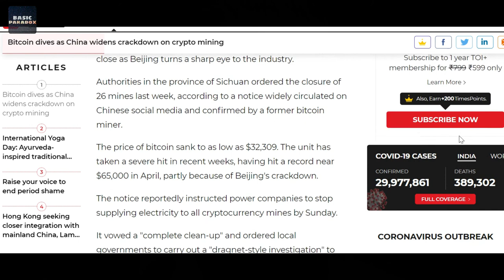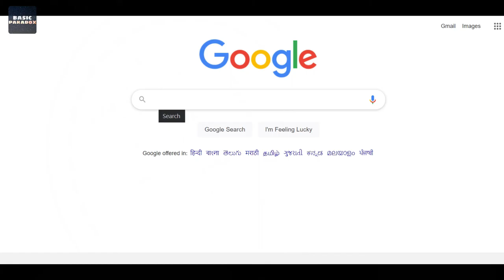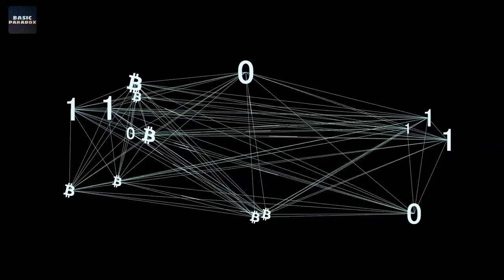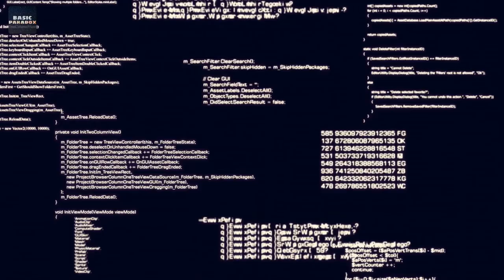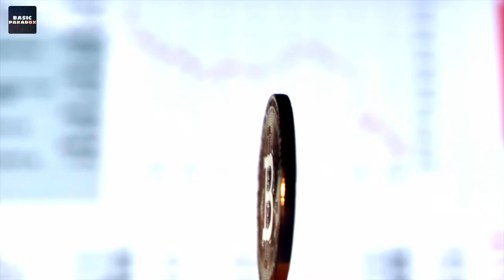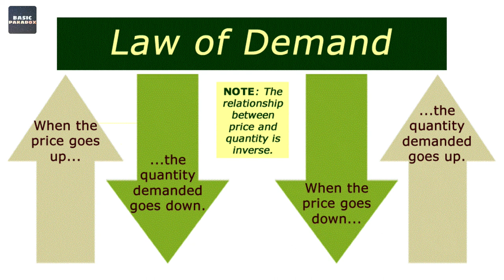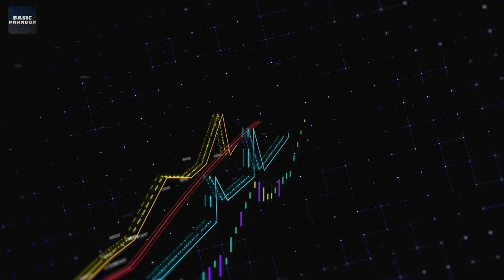Mystery Founder of Bitcoin | Satoshi Nakamoto Conspiracy | Bitcoin Pizza Story | Hindi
In this video I will tell you about mystery of Bitcoin maker, when Bitcoin was made the name Satoshi Nakamoto was remembered who was the founder of bitcoin, he made bitcoin and improve coding of this bitcoin A brilliant cryptocurrency using the great coding knowledge but after some time the crypto maker Satoshi Nakamoto vanished from the Internet this was the biggest mystery where is Satoshi Nakamoto.
Bitcoin are limited only 21Million are available apart from this I have also told the history of Bitcoin how some peoples invested in Bitcoin and now they are millionaires and some other peoples who have invested a large amount of bitcoins, but they don't have any profit from bitcoin So watch the full video and get all information about Bitcoin and Satoshi Nakamoto.
Bitcoin Pizza story

Reality of Anonymous
people will soon travel to another galaxy
Background Music
Pixabay
This is all my Original Work